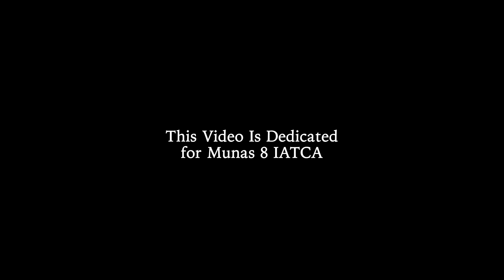The Inspiration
from ATC Pontianak